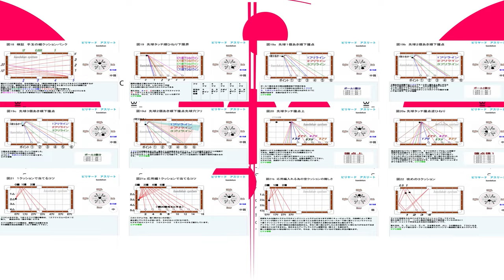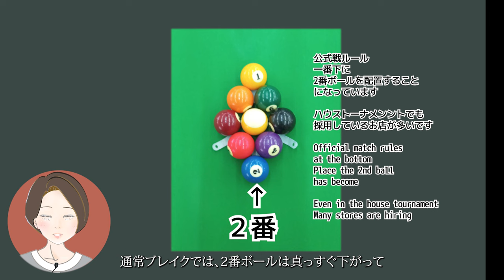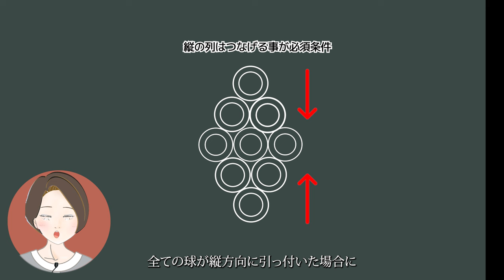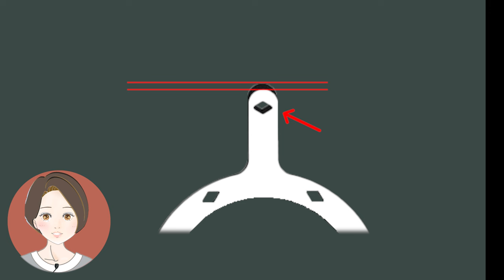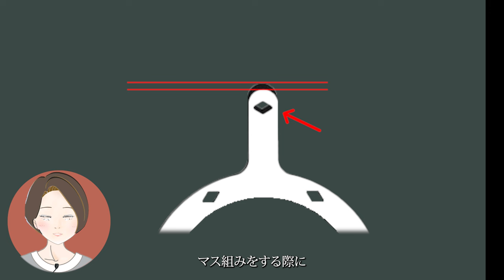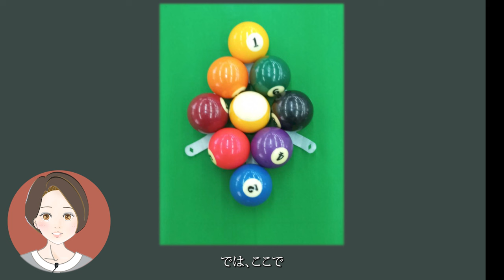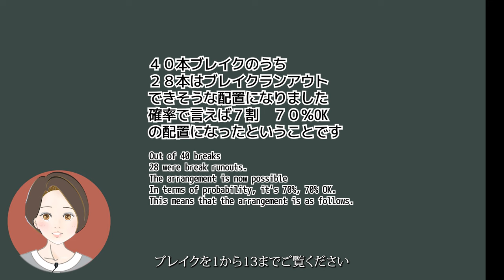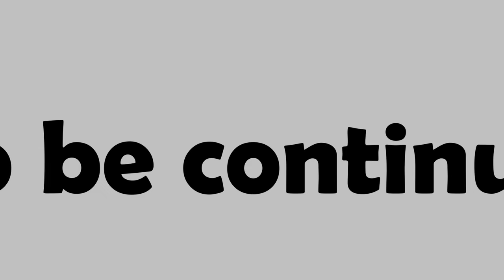９ボール マスワリの定義とは、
９ボール専用ですが
ブレイクで隠していたネタをお話します
マスの組み方、ブレイクの撞点を変えるだけで
マスワリ率を７０％上げる
いのぽんの方法です
ブレイクランアウトするには、定義が生まれ
ラックシートの劣化を直し、
綺麗にマスを割れる方法もお話します
ブレイクには、撞点と厚みに秘密があります
この動画を見ればイメージが良くなると思います